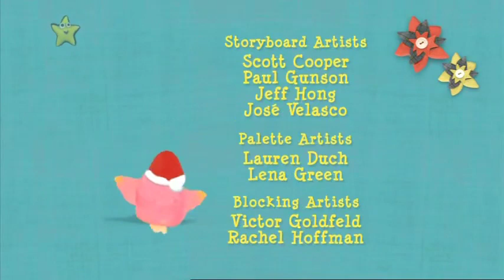3rd & Bird - End Credits (Muffin Dance) (Christmas Version)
Taken via the special, “A Very Squooky Christmas.”